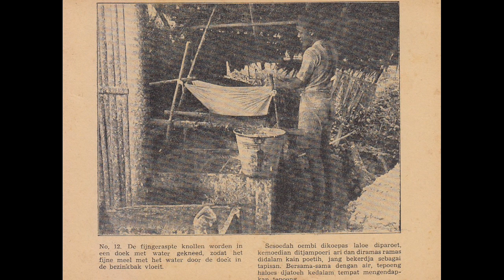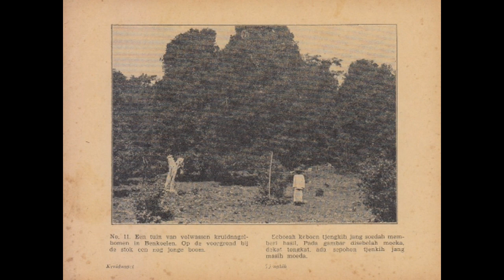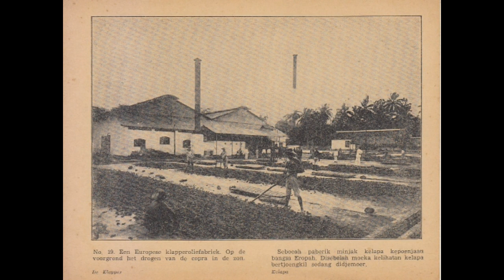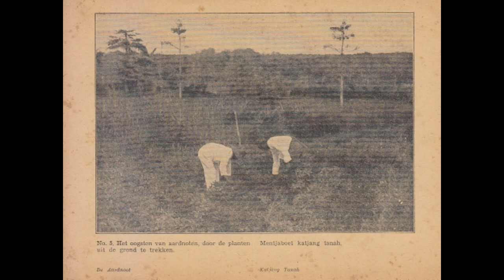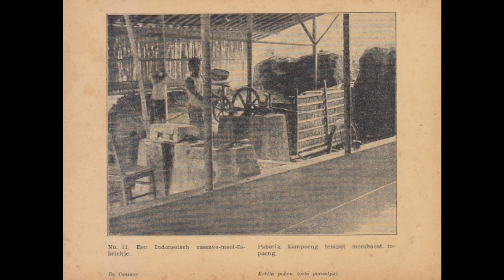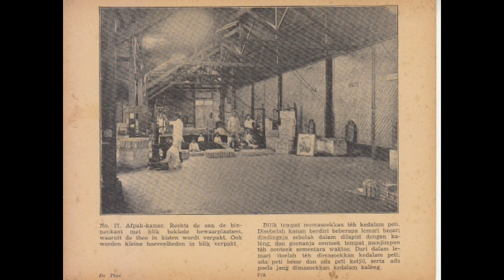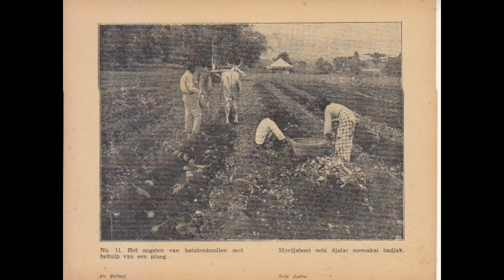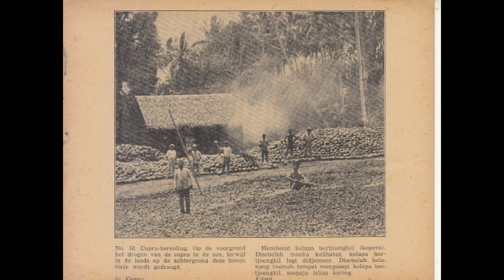Hari Ulang Tahun Kemerdekaan Indonesia yang ke 77 || Sejarah perjuangan bangsa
Gambar ini diambil bagian yang baiknya tidak memuat kekerasan masa itu
Kemerdekaan Indonesia yang diproklamirkan pada tanggal 17 Agustus 1945, ditandai dengan pembacaan teks proklamasi oleh Ir. Soekarno di Jalan Pegangsaan Timur, Jakarta Pusat.
Bukan perkara yang mudah untuk memproklamirkan kemerdekaan tersebut, ada pengorbanan besar bangsa Indonesia untuk terbebas dari para penjajah.
Bahkan momentum proklamasi kemerdekaan Indonesia pun tidak akan terjadi tanpa serangkaian peristiwa yang melatarbelakanginya.
Kalahnya Jepang dari Sekutu
Pada tanggal 6 Agustus 1945, Kota Hiroshima di Jepang luluh lantak akibat bom atom yang dijatuhkan oleh Amerika Serikat
Kota Nagasaki juga di Jepang, menjadi sasaran korban bom atom selanjutnya pada 9 Agustus 1945, tiga haris setelah bom atom dijatuhkan di Kota Hiroshima.
Kedua bom atom yang dijatuhkan di Jepang itu mengakibatkan ratusan ribu orang meninggal dunia.
Dan dua peristiwa besar itulah yang memaksa Jepang untuk menyerah pada Sekutu, sekaligus menandai berakhirnya Perang Dunia II.
Karena mengetahui Jepang telah menyerah kalah, yang ketika itu Jepang menduduki Indonesia, golongan muda Indonesia pun mendesak Soekarno dan Hatta untuk segera memproklamasikan kemerdekaan Indonesia.
Soekarno-Hatta diculik
Golongan pemuda yang mendesak Soekarno dan Hatta itu kemudian menculik para tokoh Indonesia itu ke Rengasdengklok, Karawang, pada 16 Agustus 1945 dini hari.
Setelah melalui berbagai perbedaan pendapat, maka disepakati bahwa proklamasi kemerdekaan Indonesia akan diumumkan pada Jumat, 17 Agustus 1945.
Setelah mencapai kesepakatan, Soekarno dan Hatta dibawa kembali ke Jakarta dan tiba pada pukul 02.00 WIB dini hari, delapan jam sebelum pengumuman kemerdekaan Indonesia.
Perumusan teks proklamasi
Di rumah Maeda, Bung Karno merumuskan teks proklamasi dengan menuliskan satu kalimat pembuka pada secarik kertas yang bunyinya, Kami bangsa Indonesia dengan ini menyatakan kemerdekaan Indonesia.
Kalimat itu diambil dari rancangan pembukaan Undang-Undang Dasar yang dihasilkan pada 22 Juni 1945 oleh Panitia Kecil, yang terdiri dari sembilan orang dan dibentuk oleh Badan Penyelidik Usaha-usaha Persiapan Kemerdekaan Indonesia (BPUPKI).
Lalu, Bung Hatta menambahkan kalimat kedua pada teks proklamasi itu, karena menurutnya kalimat pertama hanya berusaha menyatakan kemauan bangsa untuk menentukan nasib sendiri.
Maka, harus ada pelengkapnya yang menegaskan bagaimana cara menyelenggarakan revolusi nasional, maka ditulis oleh Bung Hatta, sebagai berikut:
Hal-hal yang mengenai pemindahan kekuasana dan lain-lain diselenggarakan dengan cara seksama dan dalam tempo yang sesingkat-singkatnya.
Setelah disusun, pertemuan penyusunan teks proklamasi itu diakhiri dengan pengumuman dari Bung Karno bahwa proklamasi akan dibacakan pada pukul 10.00 WIB di halaman rumahnya di Jalan Pegangsaan Timur nomo 56, Jakarta.
Pada mulanya, pembacaan teks proklamasi kemerdekaan akan dilakukan di Lapangan Ikada, namun pasukan Jepang terus berpatroli di sekitar lapangan itu yang menimbulkan kekhawatiran terjadi bentrokan.
Akhirnya, disepakati rumah Soekarno di Jalan Pegangsaan Timur 56 dipilih sebagai tempat pembacaan teks proklamasi pada 17 Agustus 1945.